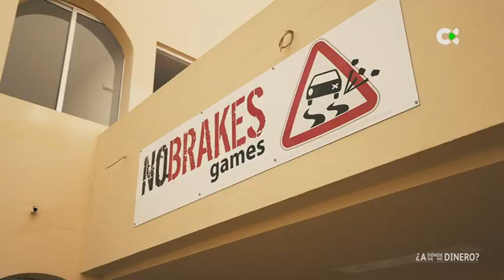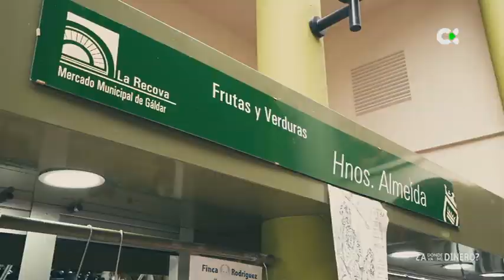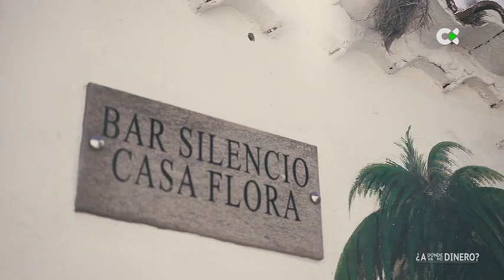¿A dónde va mi dinero? | ep.08 - 04/05/21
Tributamos, pagamos impuestos, utilizamos servicios públicos, pero ¿cómo se gasta nuestro dinero?
¿A dónde va mi dinero? nos explica cómo se recauda y cómo se gasta el dinero público
Encuentros, cara a cara, entre ciudadanos y Administración